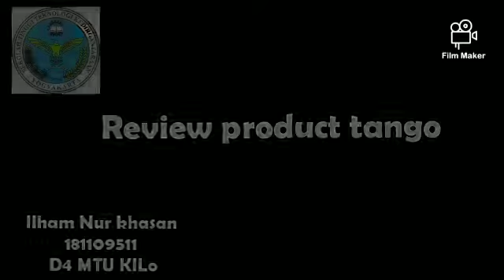Review product tango # BahasainggrisIV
Ilham Nur Khasan
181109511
D4MTU Kilo

SWOT of tango
Strength:
- Have astronger sense
- More affordable
Weaknes:
- Marketing is less exnsive
Opportunities:
- Much loved by all circles
threats:
- Has many rival